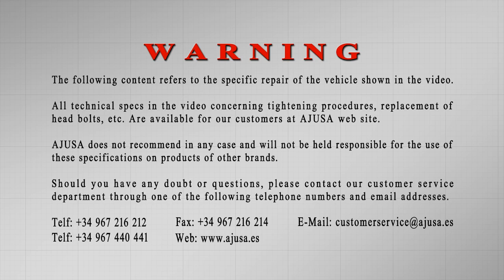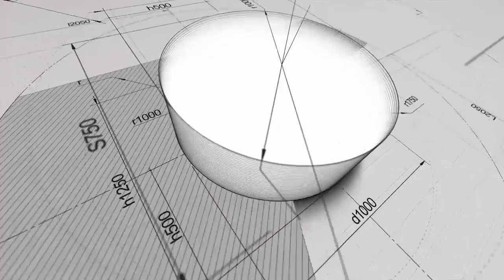Camshaft / Árbol de Levas - RENAULT MEGANE 1 6 K7M 702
Montaje Árbol de Levas para el modelo de coche Renault Megane.